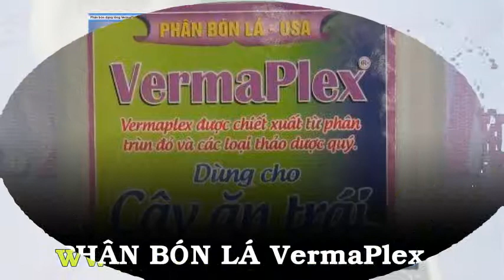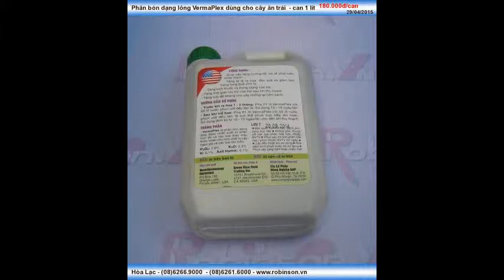Phân bón nước dùng cho cây ăn trái